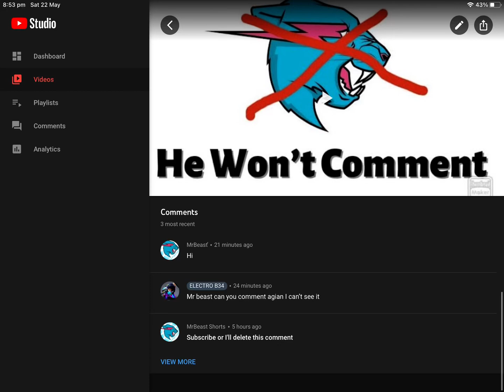MR BEAST COMMENTS